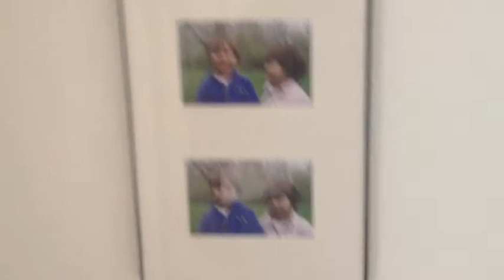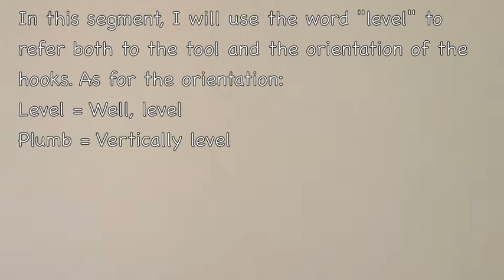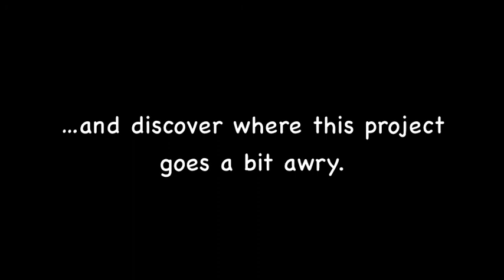MDOP#2 - Hooks I: Selecting the wall anchor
I hang some decorative hooks, and in the process discuss different wall anchors and how to properly orient the items on the wall.